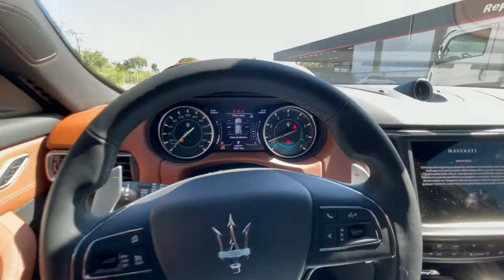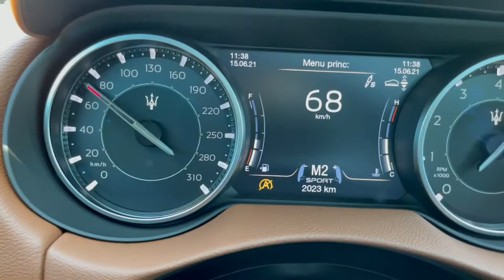Acelerei um Maserati!!! Sonho realizado com sucesso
Salve Tabuleiro’s, tudo beleza??
Esse dias eu estava que nem chefão, andando de Maserati pelas suas de Campo Grande.

Abraço,
Leandro Gameiro